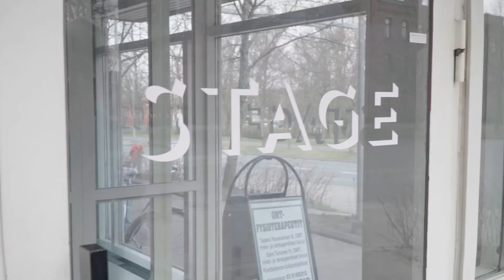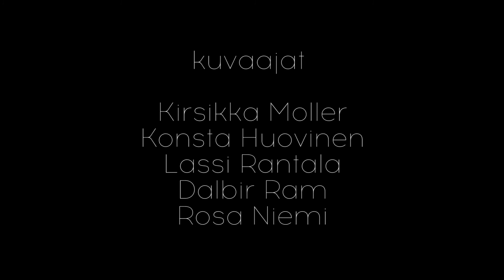Stage Live - Rosa Hautala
Ensimmäinen Stage Live-jakso on nyt täälä! Mukana menossa Uusi Päivä-sarjan näyttelijä Rosa Hautala.